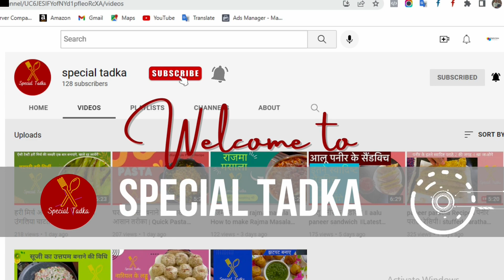मूंगफली से काजू कतली जैसी मिठाई | Diwali Special | Moongfali Mithai | Peanut Burfi | special tadka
हेलो दोस्तों special tadka में आपका स्वागत है।
आज special tadka में बनने जा रही है diwali special मूंगफली की मिठाई। यह mungfali ki mithai बहुत ही लाजवाब होने वाली है तो कृपया वीडियो को पूरा देखे।
अगर आपको यह रेसिपी पसंद आई हो तो इसे एक बड़ा लाइक दें, कृपया अधिक से अधिक दोस्तों के साथ शेयर भी करें। मुझे आपकी सभी टिप्पणियों और प्रश्नों को पढ़ना अच्छा लगता है। यदि आपके कोई प्रश्न हैं, तो मुझे टिप्पणी अनुभाग में प्रदान करें।